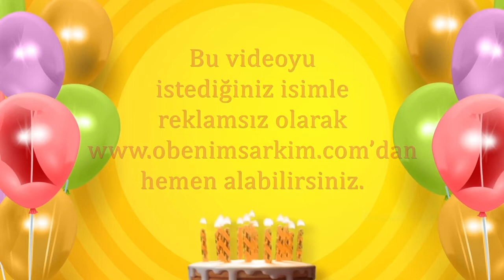İyi ki doğdun NAHİT- İsme Özel Doğum Günü Şarkısı (FULL VERSİYON)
İYİ Kİ VARSIN İYİ Kİ DOĞDUN NAHİT

DOĞUM GÜNÜN KUTLU OLSUN NAHİT
YENİ YAŞIN MUTLU OLSUN NAHİT
BİR DİLEK TUT GERÇEK OLSUN NAHİT